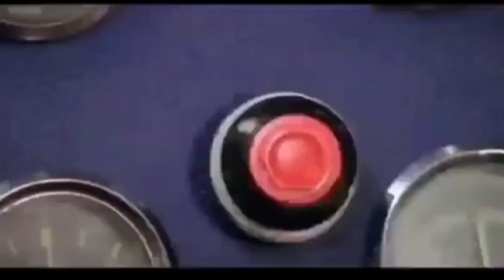nvt thresher કોઠી વાળું ઓછાં મજુર ચાલે 🚜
રાજલ સેલ્સ એજન્સી જંબો મટીકોપ મગફળીના થેસર ઓથોરાઇઝડ ડીલર સબસિડી માનય જલ્દી બુકિંગ ચાલુ છે મોં 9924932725/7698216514